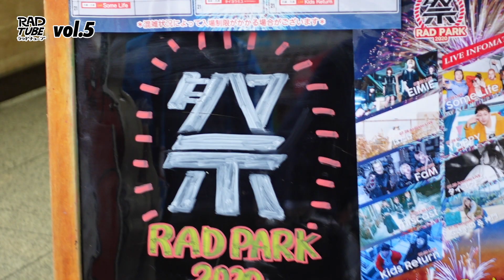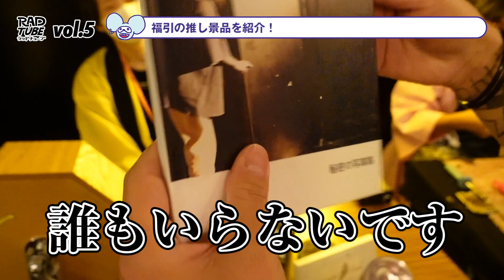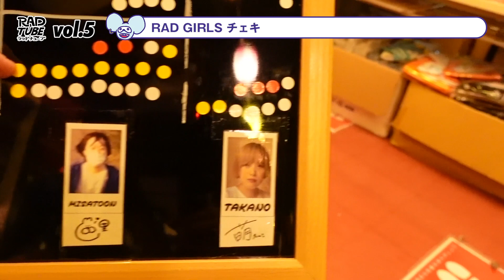【RADTUBE vol.5】-RAD PARK 2020に潜入-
【RADTUBE vol.5】

今夜はよっぴーが

先日開催された
「RAD PARK 2020」に潜入！

大盛況の夏祭りの模様をお届け！
RAD GIRLS No.1とチェキ撮影も📸

FaMより初の番組🎁有り‼️
ヒントは今夜の動画内で🤔🤔

本日はmoon dropのライブ映像をお届け！

【RADTUBE vol.4】-バンドT来てる人 何人見つけられるでしょう対決-

【RADTUBE vol.3】-BACK LIFT "KICHIKU" 登場！-

【RADTUBE vol.2】-IF I FELLにYOPPYが突撃！-

【RADTUBE vol.1】-cafe&bar DAWNから初放送！-

【RADTUBE VOL.0.5】

【RADTUBE vol.0】